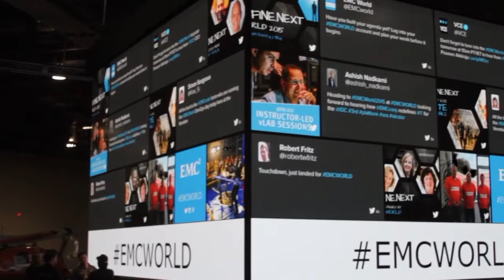Prasad Rampalli | EMC World 2015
QLogic expands reach to enterprise and the cloud

Prasad Rampalli, CEO of QLogic Corp., a leading data center networking and storage networking infrastructure solutions provider, as well as EMC Corp. strategic partner, plans to guide the company into new waters as it raises its presence in the cloud market.

“We want to be the preeminent solutions provider for enterprise and cloud: simple in statement but ambitious,” says Rampalli. “We want to accomplish this in two phases over the next three to four years. Phase one is to absolutely be Number One as a rock-solid foundation for I/O connectivity.”

Rampalli stresses that QLogic, known for its high-quality adapters, switches and other server solutions, is more than a hardware company. “The core team is comprised of one third engineering and two thirds software and firmware development,” he says.
This balance provides an advantage as the company adapts to virtualiztion, flash, and other technologies that stress the system.

“The key disrupters when building the next generation of data center architecture are flash and the move to 25, 50, and 100G Ethernet,” Rampalli says. “At the end of the day, people care about mission critical reliability, and unquestioned latency and performance. We think that I/O is a very critical pillar for this emerging architecture.”

Rampalli’s immediate goals include the development of 25, 50, and 100Gb controllers with “full low-latency fabric protocol capabilities,” he says. “We also plan to partner with some key players with a big cloud market presence. We’re going to have intelligent software that will support encryption and mirroring and is enabled natively in the data path by our connectivity cards to provide high value-add services.”